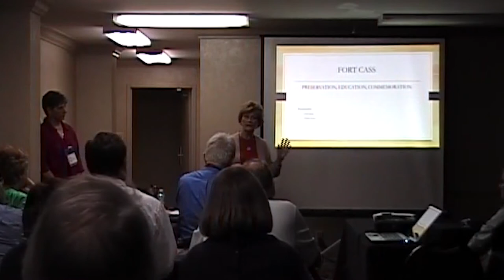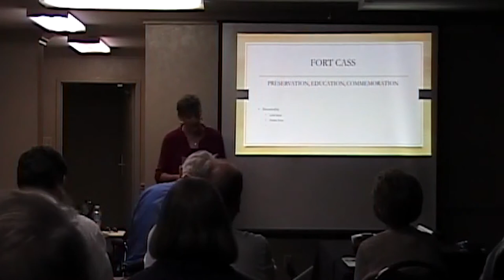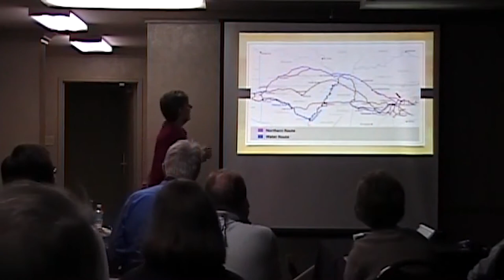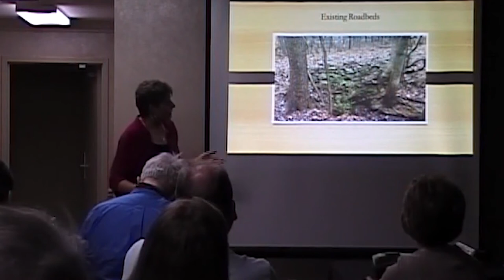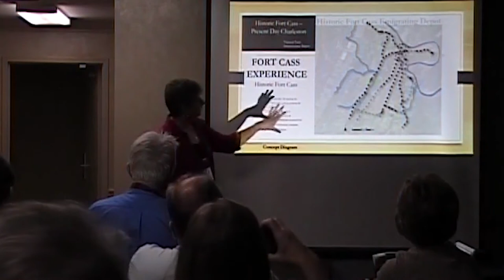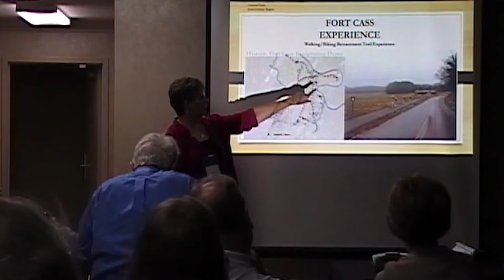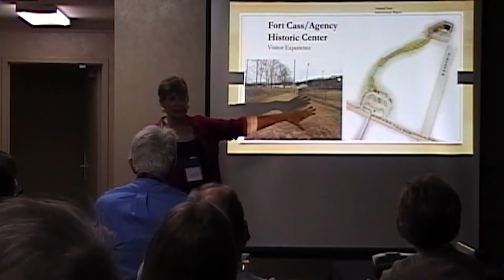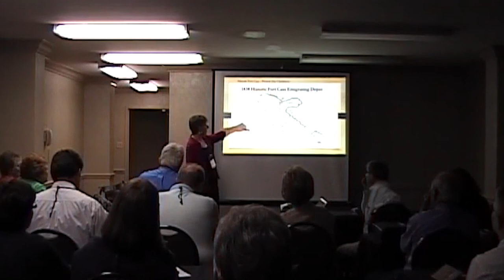Darlene Goins / Laura Spann - Fort Cass - 10-7-14 TOTA Conference